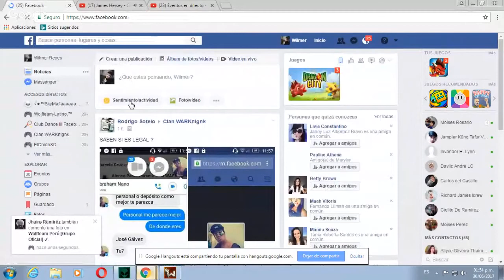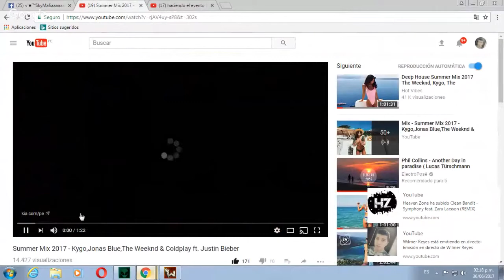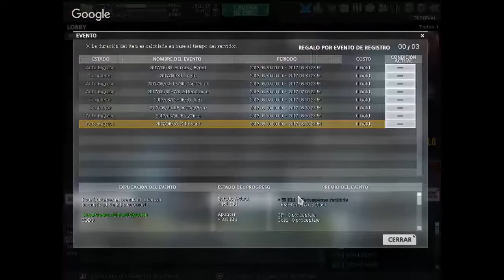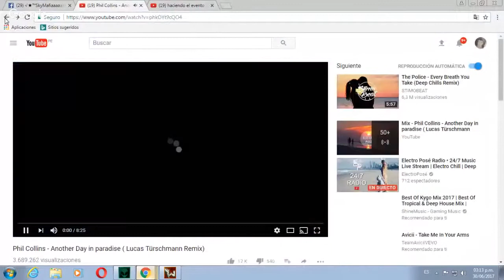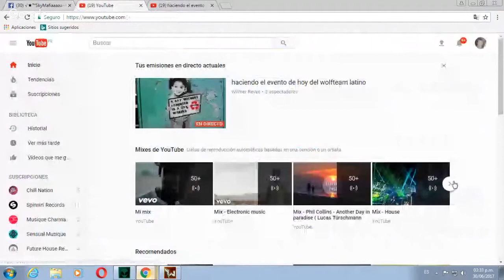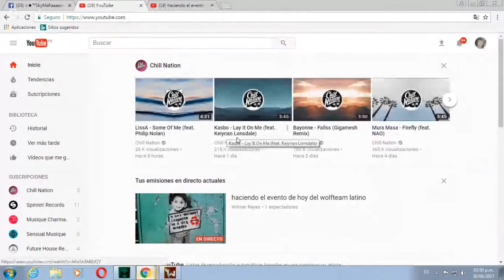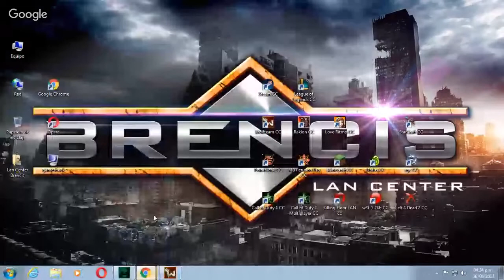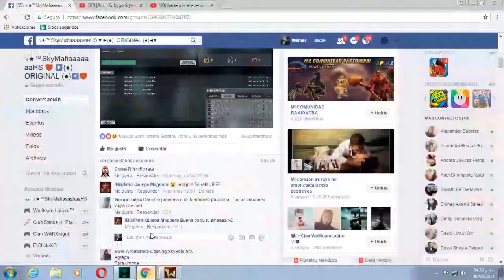Copia de haciendo el evento de hoy del wolfteam latino